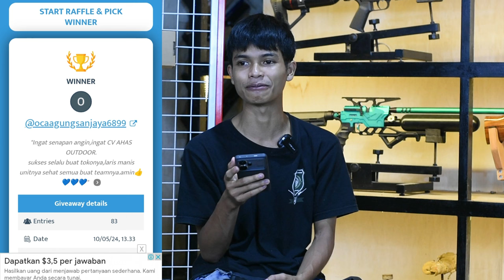UNDI GIVEAWAY SENAPAN ANGIN.!! REKOMENDASI PCP PREDATOR SEMI CNC TERBAIK 2024 | PROMO GRATIS ONGKIR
4 CARA BELI / ORDER :

1. BAYAR DITEMPAT / COD
2. TRANSFER BANK

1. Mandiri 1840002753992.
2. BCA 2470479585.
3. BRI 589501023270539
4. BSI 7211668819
Semua atas nama ABDULLAH

4. Datang ke alamat kami di Desa raguklampitan RT 04 RW 01 Batealit Jepara Jawa Tengah